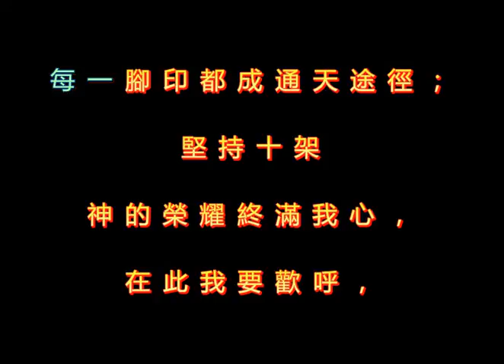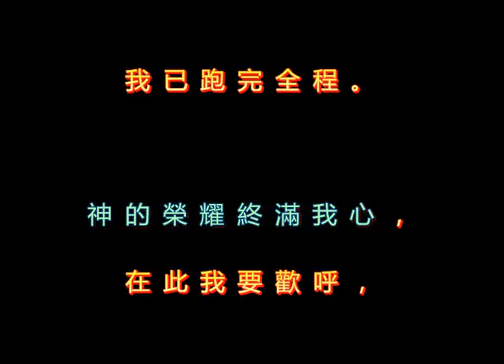383 救主十架是我誇耀